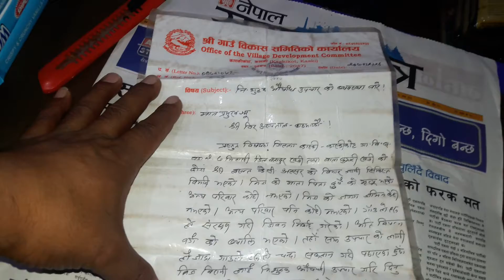Basanta kc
People and Life